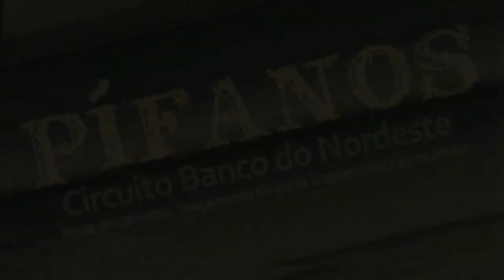BANDA DE PÍFANOS DOIS IRMÃOS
Trecho de inventário sobre bandas de pífanos do Agreste e Sertão de Pernambuco, realizada pela Página 21.
Pesquisa de campo, reportagem e imagens: Amaro Filho, Claudia Moraes e Eduardo Monteiro.
Edição: Rafael Coelho.